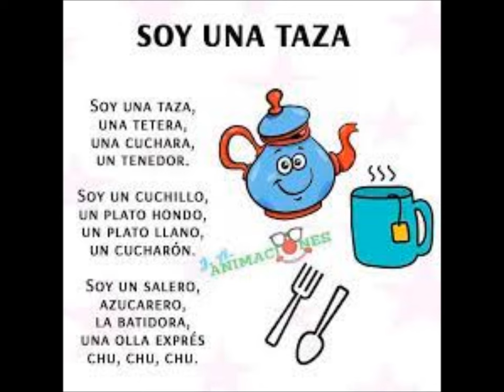SOY UNA TAZA Edgar Carrera Enero 31 2024 "suscribase & Like"